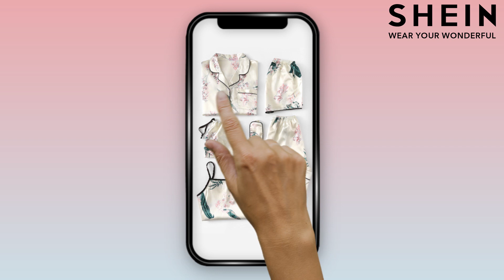SHEIN | Feed Your Need for Fashion